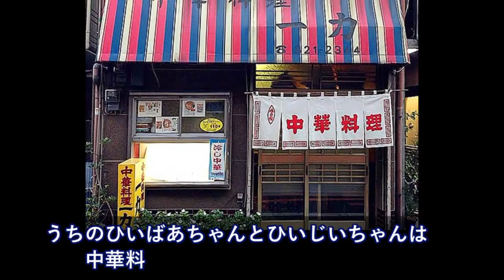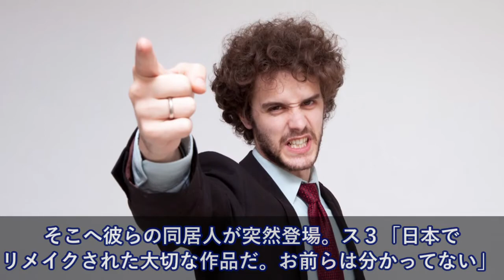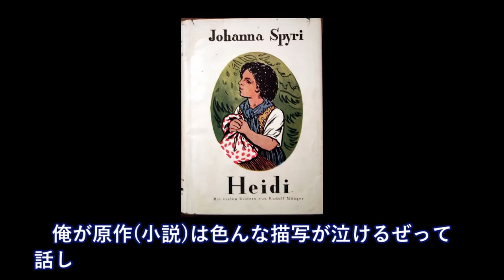ス1「チーズ作り手伝わないと・・」ス2「マジで？お疲れ～」俺「ハイジみてぇww」→スイス人たちの反応が凄かった！【日本大好き外国人】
【海外の反応】外国人『凄すぎて信じられないレベル！ファンタスティック！』→「羽生結弦がノーミス演技でSP首位！五輪連覇へ好発進！」

【海外の反応】羽生結弦が平昌五輪演技終了後の宇野昌磨へ見せた"奇行"に外国人絶賛の嵐!!

【平昌五輪男子SP】日の丸の数がものすごい…羽生結弦、ノーミス演技でフィギュア競技場をプーさんで埋める…海外・韓国の反応

【海外の反応】羽生結弦、66年ぶり連覇で日本勢金メダル第1号！ 宇野は銀で日本勢ワンツー！外国人「日本のアイススケートのレベルが凄すぎる」【すごい日本】

【羽生結弦】平昌で仁義なき戦い勃発？羽生の演技後びっくりな事態に？フリーの滑走順と時間も忘れずチェック！Yuzuru Hanyu ～海外の反応感動CH